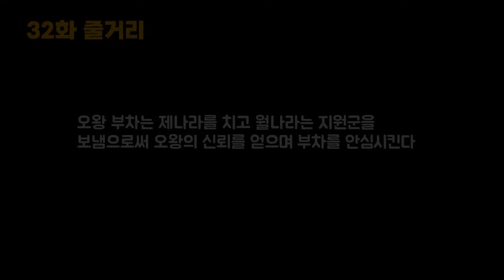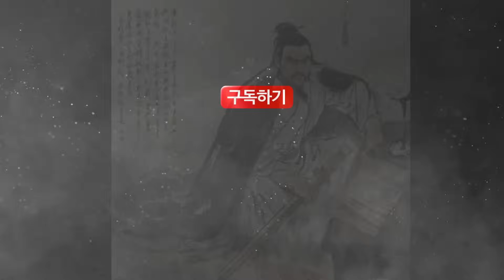열국지33｜오왕 부차가 오자서에게 촉루검을 보내다｜오왕 부차와 월왕 구천의 최후의 결전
[타임 라인]
00:00:06  32화 줄거리
00:01:13  82. 자로결영(子路結纓) 위후에 항거하여 싸우다가 갓끈을 고쳐 매고 죽은 자로
00:26:55  83. 섭공정초(葉公定礎) 섭공이 초나라를 평정하다
01:09:00  84. 수관진양(水灌晉陽) 성읍 진양이 물에 잠기다
[책 관련 이야기]
01:29:14  미인 서시와 고사성어들

작  품 : 열국지
원  본 : 동주열국지 상해판과 대만판
작  가 : 풍몽룡
역  자 : 송지영
출판사 : 홍신문화사

*절판도서를 일부 수정 변형하여 낭독하였습니다.